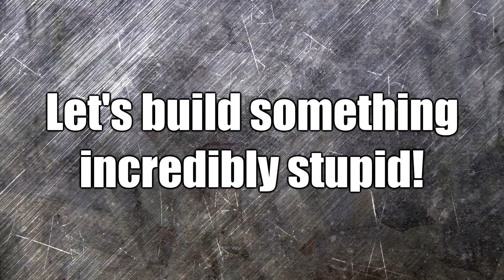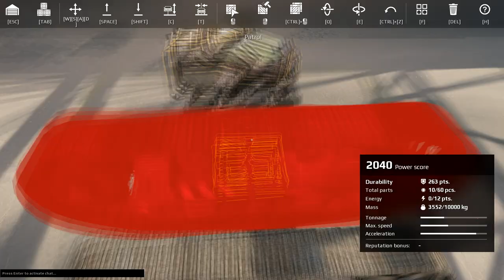Creating Ridiculous Battle Machines!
Play Crossout for free and get a free cabin or guns as a bonus

This is a sponsored video where EdvinE20 and Zwhatsh try out the free to play game Crossout!

AwesomeEpicGuys:
EdvinE20
Zwhatsh

MDK - Press Start (VIP Mix)
MDK - Hyper Beam
MDK - Snowdown
MDK - Press Start